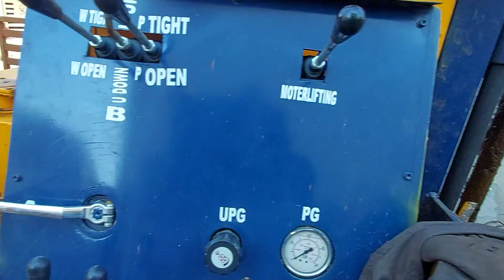GA pipe got hole. borewells lifting and erection 97394 66633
borewell scanning Borewell motor repair  filter pipe installation